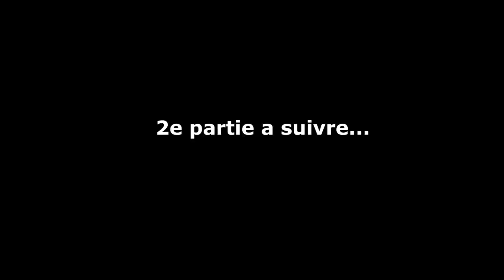🇬🇳 EXCLUSIVE : RÉVÉLATION SUR LE DOSSIER DU 28 SEPTEMBRE 2009 ET LE CAS DE LA RÉBELLION EN GUINÉE